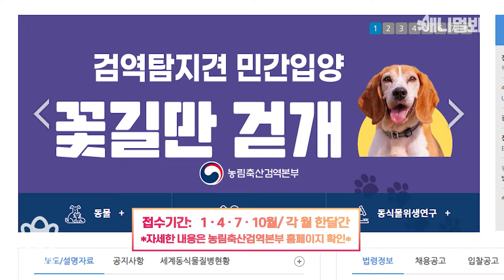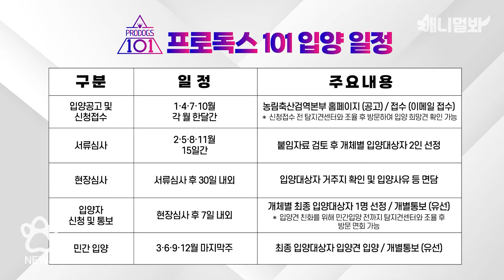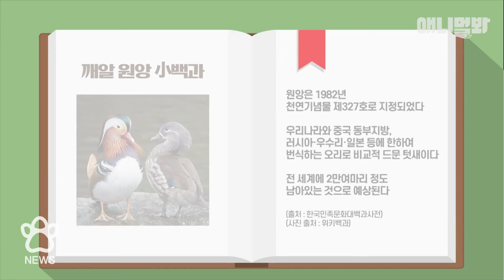[프로독스101] 애동이들의 개코 1pick 은?ㅣSBS 발뉴스(2024.01.26) [Prodogs 101] Aedong’s Dog Nose One Pick is?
⭐오늘의 HOT 소식⭐
1.'안녕히 계세요 여러분~'검역탐지견 은퇴 후 댕신난 견민들의 견생 2막 s.t.a.r.t.
2. 서울 성동구 중랑천에 패(션)피(플) 등장? 이번 주 맹추위 데워줄 핫하디 핫한 조민 is back!

관련 영상 더보기 🥰
[단독] 동민어 번역기 진실, 혹은 거짓↓↓↓
애니멀봐와 한배타고⛵